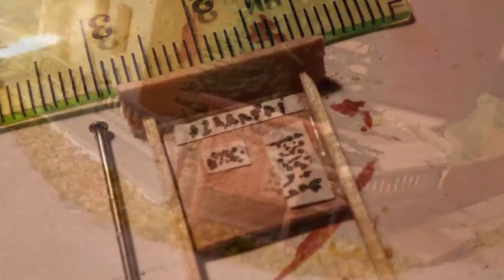PIKO DDR #8: Malování na zeď, panorama vesnice, modely Volkswagen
0:00 Reliéf z molitanu
0:30 Malovaná stodola
0:45 Silnice z kartonu, povrchy z lepidla
1:20 Dřevěná vývěska
1:30 Malování na zeď
1:43 Dokončování
2:05 Výsledek a autíčka

Co dál? Na tomhle kanálu najdeš nějaký cestování, stavbu nebo opravy lodě podomácku, starý Škododovky, Volkswagen T3 Syncro, offroad, sem tam asijskou kuchyni, retro techniku nebo hry a hlavně naše faily!

Podle témat seřazeno do playlistů:
80's & 90's retro tech - naše starý hračky (telefony, počítače, modelová železnice)
Volkswagen - naše Syncro, cestování, offroad